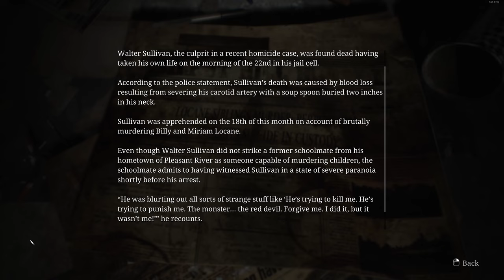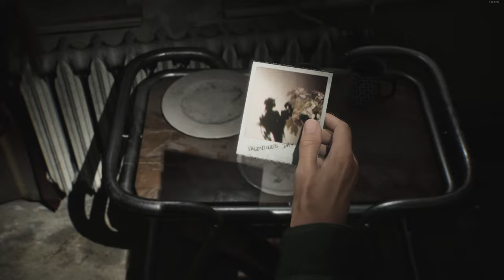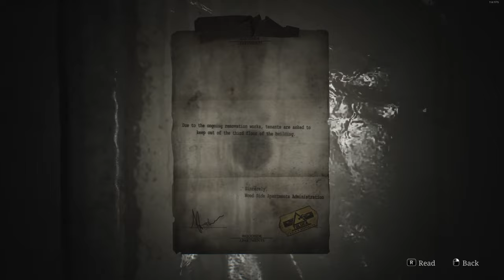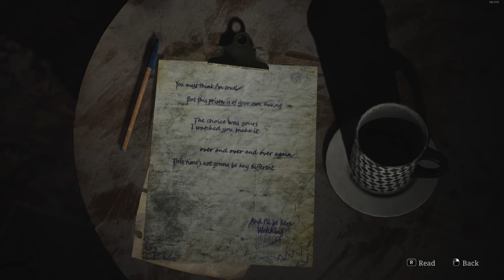Silent Hill 2024 Remake - Woodside Apartments - let's NOT party Achievement - Part: 4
Hey guys, in this video, we begin exploring the other side of the apartment. Utilizing our garbage chute key, we start on the first floor after climbing through a window. We eventually find a key behind some bars, which gets kicked out of our hands by... a little girl. It seems we were right; we were not alone here after all. Fortunately, it's another person, not just a monster. And luckily for us, she has managed to open some of the locked doors we've previously encountered. This leads us to the discovery of the second-floor hallway key. After searching some apartments and coming up empty, it's time to head to the second floor and use our new key. During our exploration, we encounter a peculiar figure standing behind some bars... I'm sure we'll be seeing more of them later. After more exploration, we finally find a room we've previously read about, one involving gunshots. And sure enough, nestled within a shopping trolley in the center of the room is our first weapon: the handgun. And to be fair, it's a rather nice weapon. Upon returning to a previously explored room, we discover a dead body ominously sitting in front of a television displaying static. Next to him, on a small table, is the apartment 212 key. After using our key, we eventually come to room 207, which seems to have a nice little birthday party set up... It would be a shame if somebody shot out all the balloons. After realizing we foolishly forgot an item, we return to the first floor, save the game, and then earn the "Let's NOT Party" achievement.

My PC:
-CPU: AMD Ryzen 5800x3D 8C 16T @4.40Ghz
-RAM: 32GB Corsair Vengeance RGB @3600Mhz
-MB: MSI MPG X570 Gaming Pro Carbon WIFI
-GPU: Nvidia RTX 4080 16Gb ROG STRIX
-SSD 1: Samsung 860 Evo 250Gb
-SSD 2: Samsung 860 Evo 500Gb
-SSD 3: Samsung 970 Evo 500Gb (M.2 Boot Drive)
-SSD 4: Samsung 980 Pro 2Tb (M.2 Game Drive)
-HDD 1: WD Red 4Tb (Recording & Storage)
-Case: Corsair Obsidian D500
-Keyboard: Corsair K95 RGB Platinum
-Mouse: Corsair Scimitar RGB Elite
-Mic: Wave DX On The Wave XLR
-Cam: Logitech 920
-Headset: Corsair Virtuoso RGB
-Headset 2: Corsair HS60 (Older Systems)